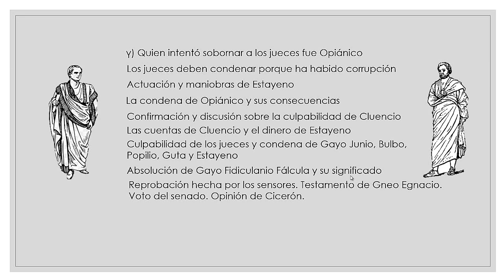Cicerón discursos. En defensa de Aulo Cluencio, sexta parte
γ) Quien intentó sobornar a los jueces fue Opiánico
Los jueces deben condenar porque ha habido corrupción
Actuación y maniobras de Estayeno